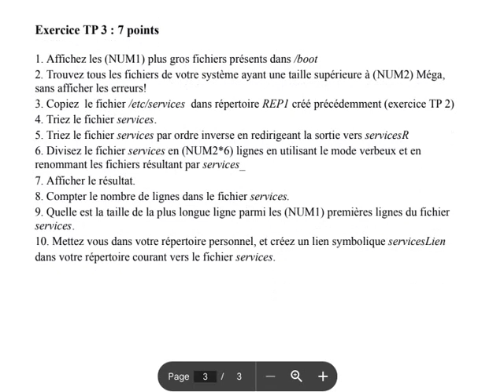Examen de TP ISE 2022 2023 USTHB